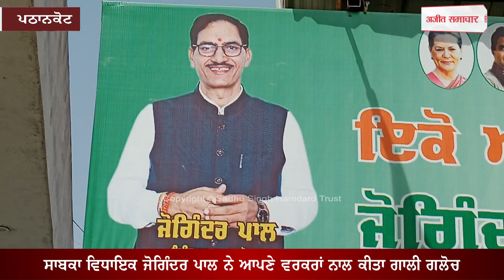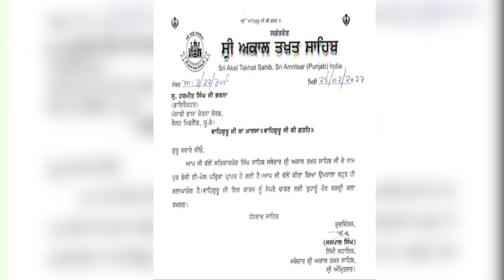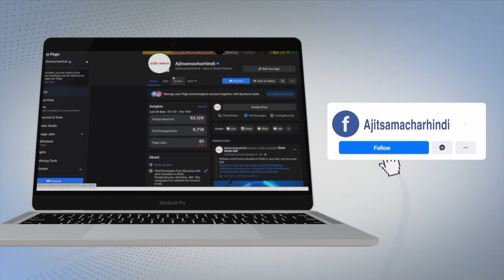ਸਾਬਕਾ ਵਿਧਾਇਕ ਜੋਗਿੰਦਰ ਪਾਲ ਨੇ ਆਪਣੇ ਵਰਕਰਾਂ ਨਾਲ ਕੀਤਾ ਗਾਲੀ ਗਲੋਚ